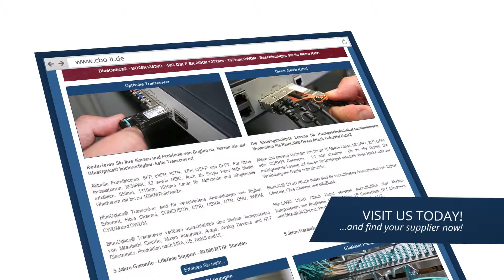BlueOptics© BO-X2-SFP+ - X2 zu SFP+ Converter, 10 Gigabit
The BlueOptics© BO-X2-SFP+ X2 to SFP+ converter from CBO converts a 10 Gigabit X2 Port in a 10 Gigabit SFP+ port, thus providing greater flexibility in the design of high-speed network environments.

Regardless whether an increased data volume, higher transmission rates, greater scalability, higher performance and/or a higher reliability is desired. With BlueOptics transceivers you can improve your connections and reduce your CAPEX for pluggable optics up to 90%.